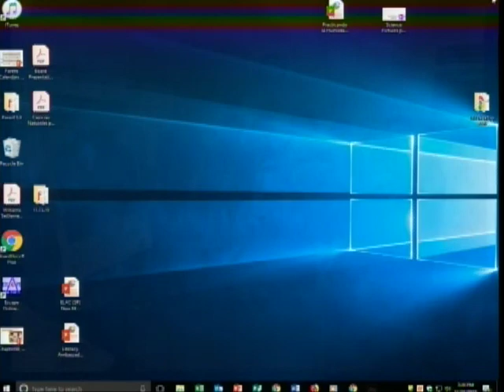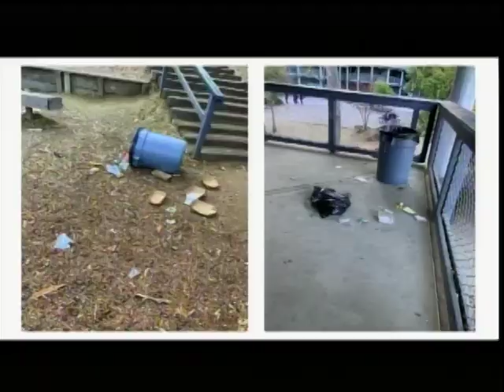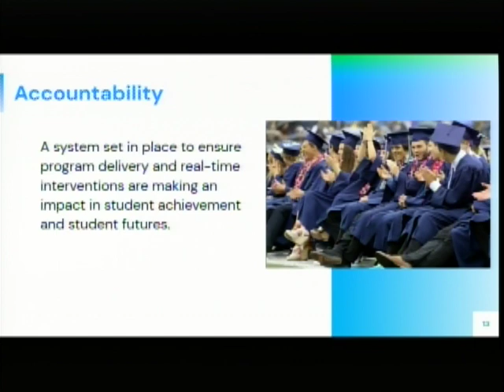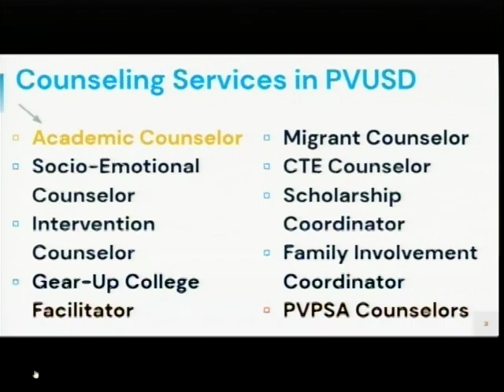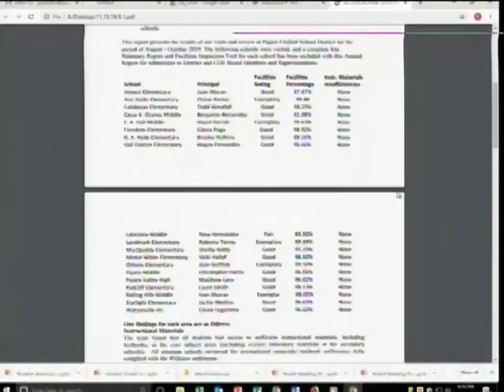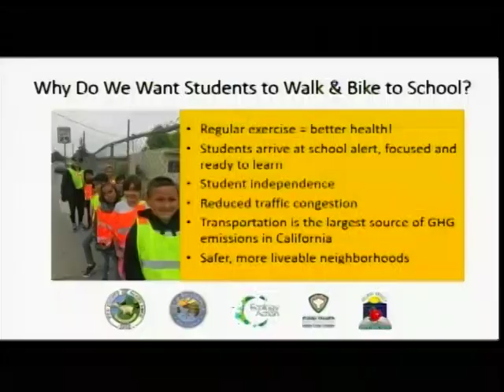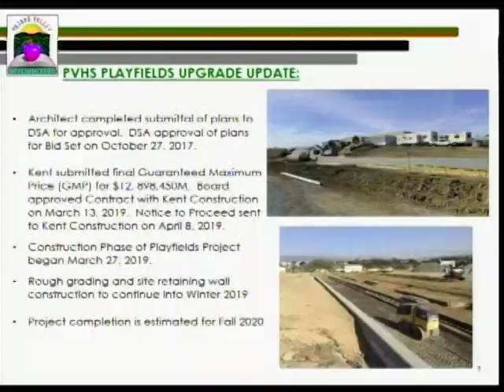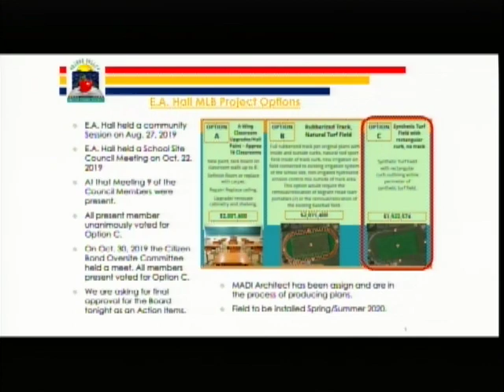Pajaro Valley Unified School District 11/13/19